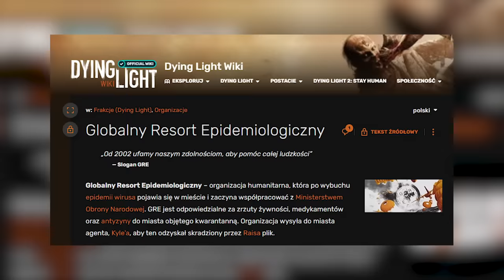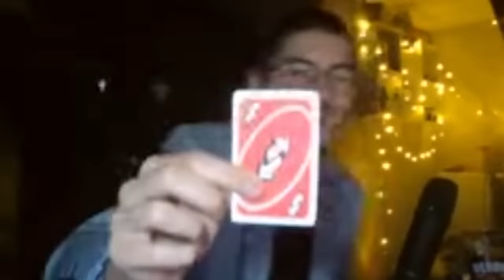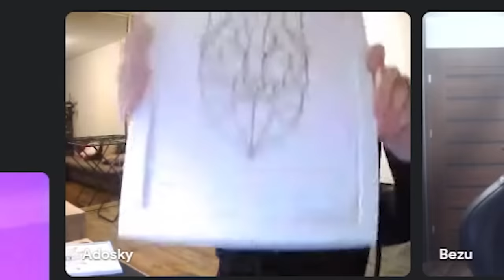1 z 10 o GRACH KOMPUTEROWYCH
10 gamerów walczy o prawdziwe pieniądze w turnieju z wiedzo o grach.